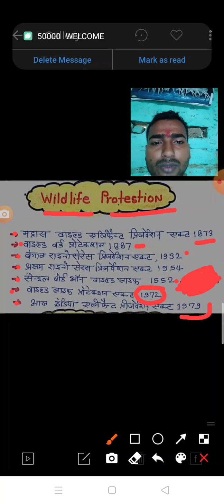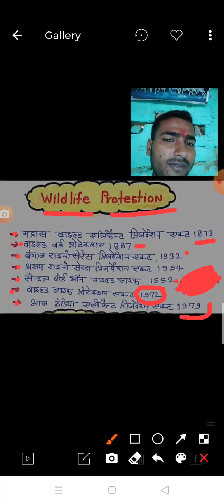Gk important question for RRB GROUPD NTPC by-Ashok Kumar